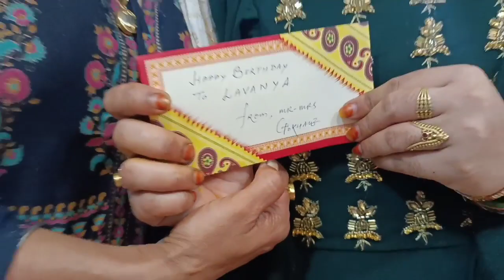My Birthday Celebration 🎉🥳#2022🥰 Thanks to everyone who made my birthday wish🙏🏻 Lovely Cooking 😊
lovely cooking and Lifestyle